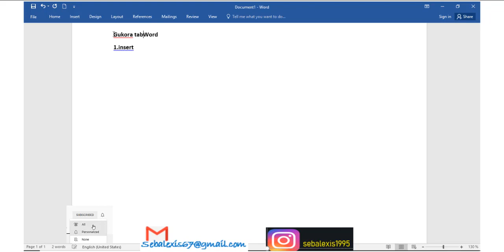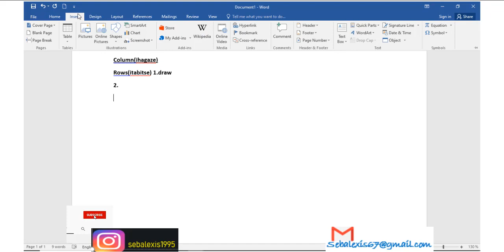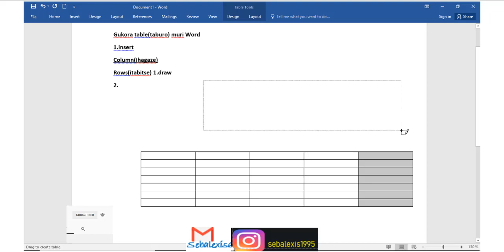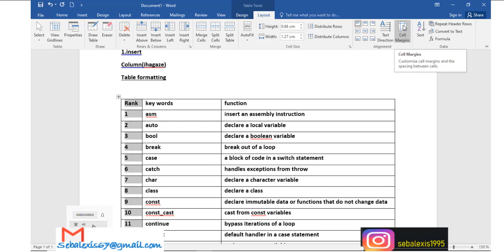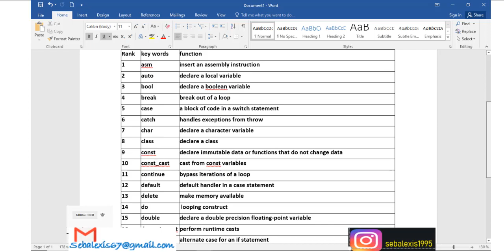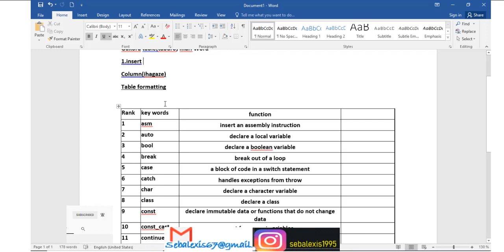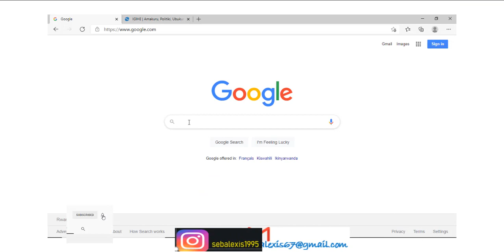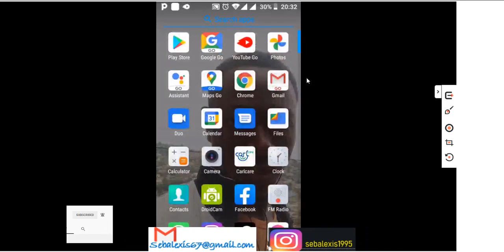BIROROSHYE GUKORA TABLE (TABURO) MURI WORD+ GUHUZA SCREEN YA TELEPHONE NIYA MUDASOBWA (COMPUTER)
iyi video iragusobanurira byuzuye: 1.gukora (gushushanya) table uri MS WORD
2. gusoma sreen ya phone ukoresheje computer (mudasobwa) uburyo wahuza telephone na projector